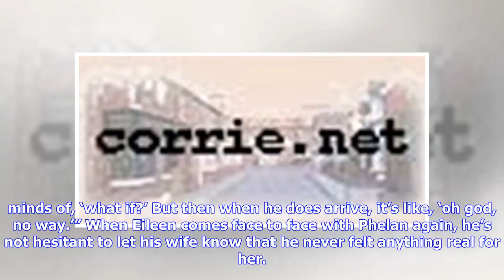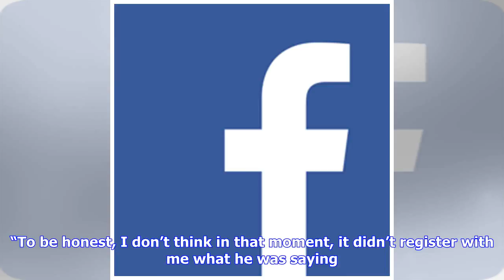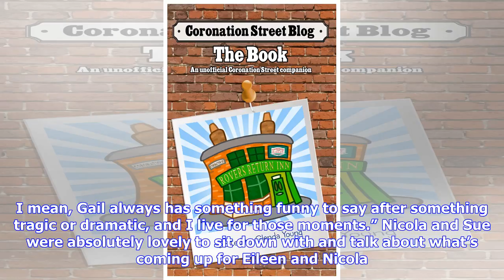Sue Cleaver and Nicola Thorp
With the firm belief that Phelan’s body is at the bottom of the sea, Eileen and Nicola are ready to start afresh, especially now with the arrival of baby Zack. However, their biggest fears are realised when Phelan arrives on their doorstep brandishing his gun... Both Eileen and Nicola are starting to settle back into normality, both women blissfully unaware that Pat is in fact back on the street. “As far as I’m concerned, I’ve killed him. He’s in the sea in Whitehaven,” said Sue Cleaver (Eileen)...